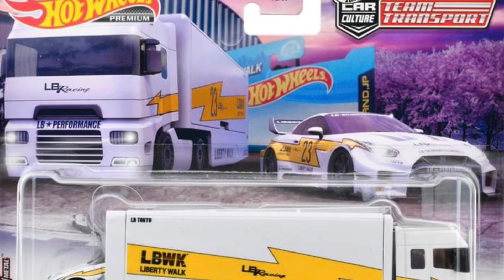【ミニカー新製品 情報】「チームトランスポート」※3種類【Hot Wheels】【トミカ サイズ】日産 35GT-RR VER.2 、マツダ サバンナRX3 GT、デ・トマソ パンテーラ グルッポ4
【ミニカー新製品 情報】「チームトランスポート」※3種類【Hot Wheels】ホットウィール ブールバード シリーズ【トミカ サイズ】日産 35GT-RR VER.2 、マツダ （サバンナ）RX3 GT、デ・トマソ パンテーラ グルッポ4